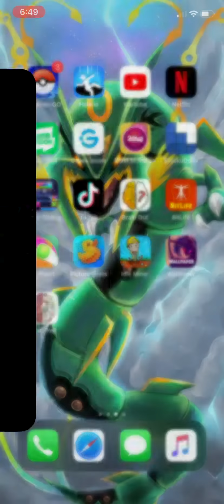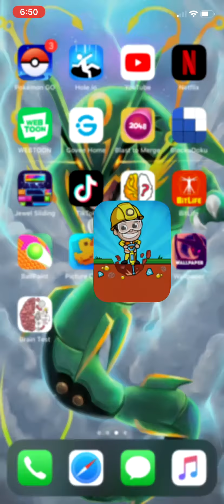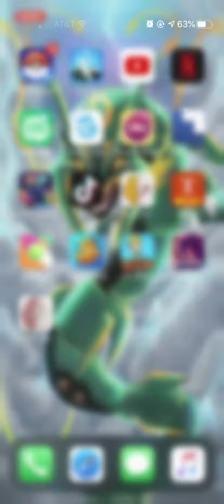1 like plz